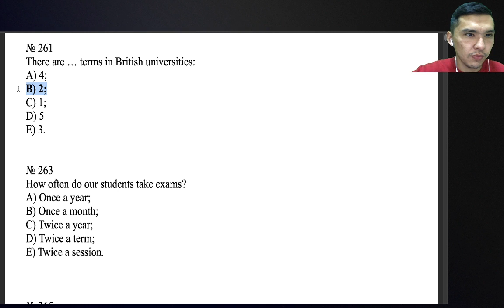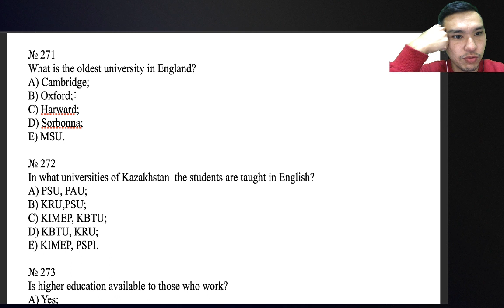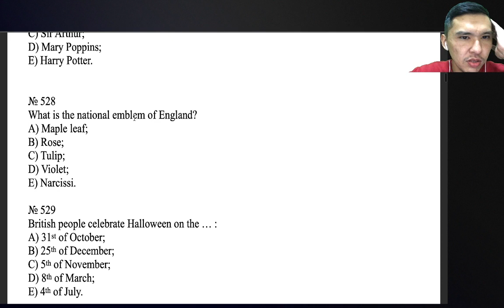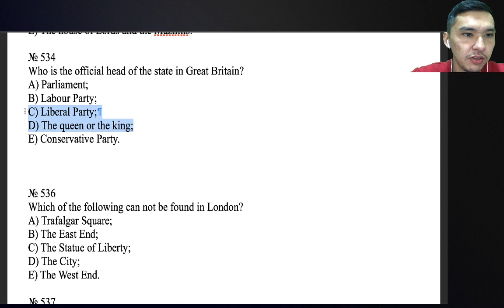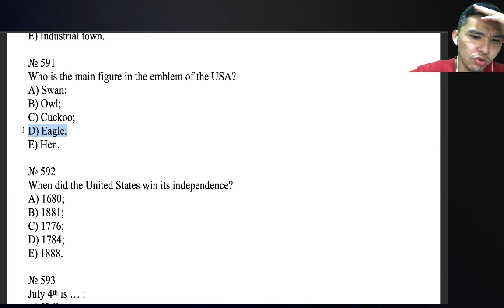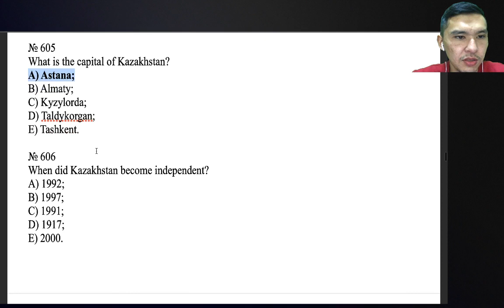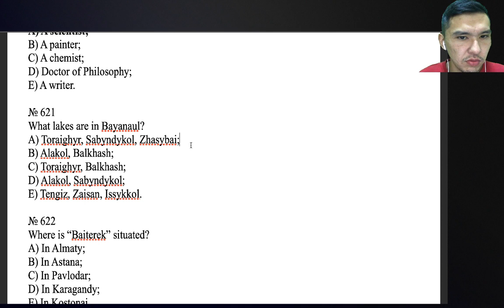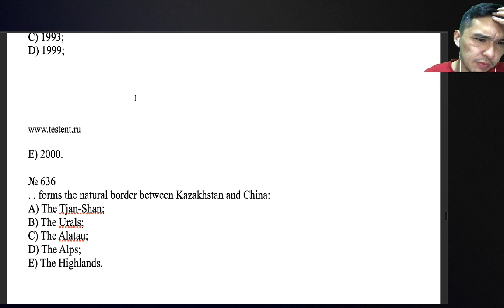Елтану / Part 2 / Ағылшын тілі / ҰБТ Академиясы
Бір айда 40 балл алатын деңгейге жетіп ал